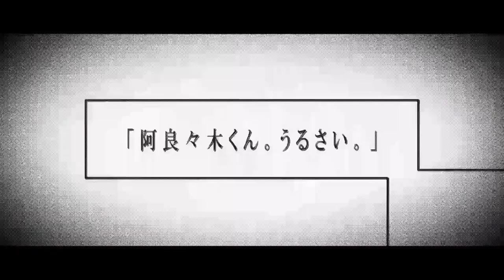Bakemonogatari - Official Manga Trailer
An animated trailer created by Studio Shaft to promote the manga adaptation of Bakemonogatari!
GENRES:-
Action, Comedy, Drama, Mystery, Romance, Supernatural

Synopsis:-
Koyomi Araragi is no stranger to the abnormal. During the spring break of his third year in high school, a fateful encounter with vampire Kiss-Shot Acerola-Orion Heart-Under-Blade turns him into a vampire himself. Thrust into the world of oddities, Araragi finds himself catching classmate Hitagi Senjougahara when she falls down the school stairs one day—but something is amiss. After being confronted by the girl in question, Araragi learns that her weight was stolen by a mythical crab. In spite of Senjougahara's blunt threats, he manages to convince her to let him help. In need of a solution to an abnormal problem, the two visit the mysterious Meme Oshino, a wanderer who saved Araragi from his vampirism.

Bakemonogatari is a tale about the monsters that reside within everyone, but just how deep do they dwell in the people Araragi meets?